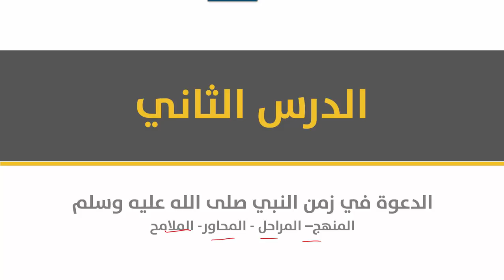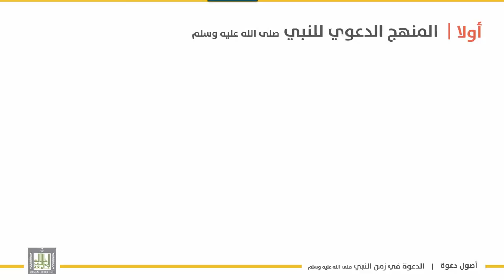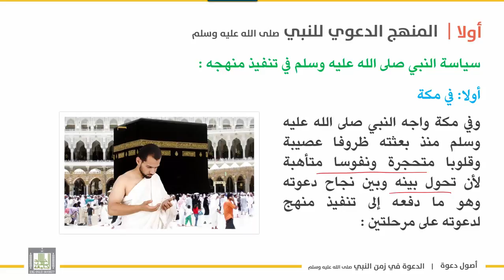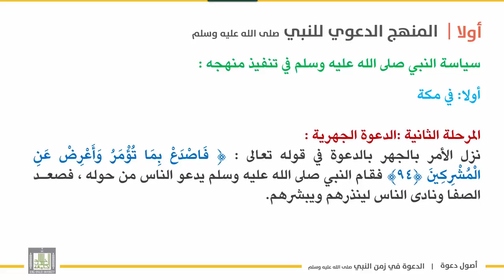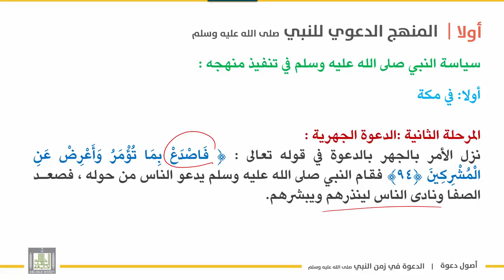أصول دعوة 1 | الوحدة 2 | الدعوة في زمن النبي صلى الله عليه وسلم - 5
الوحدة الثانية : تاريخ الدعوة وخصائصها
الدرس الخامس : الدعوة في زمن النبي صلى الله عليه وسلم - 5
1. منهج النبي صلى الله عليه وسلم في دعوته   "  .
2. سياسة النبي صلى الله عليه وسلم في تنفيذ منهجه في مكة  "  .
3. مرحلة الدعوة السرية " .
4. مرحلة الدعوة الجهرية